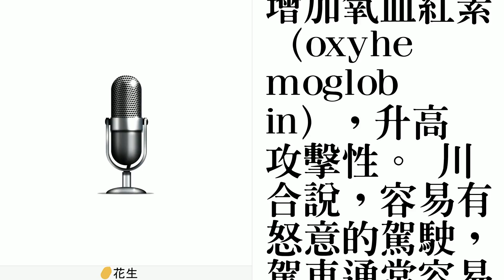駕車遇連續紅燈 日本研究：高齡者易怒